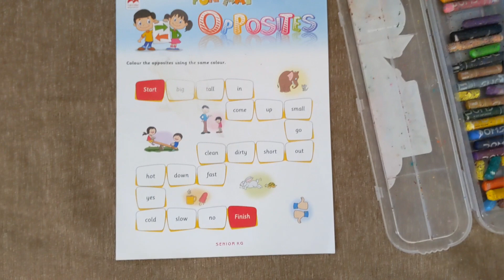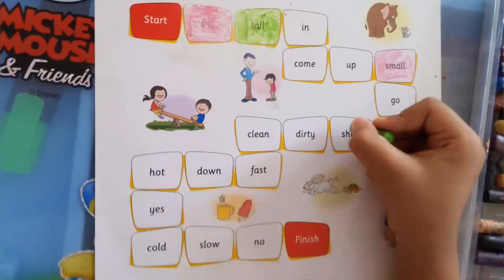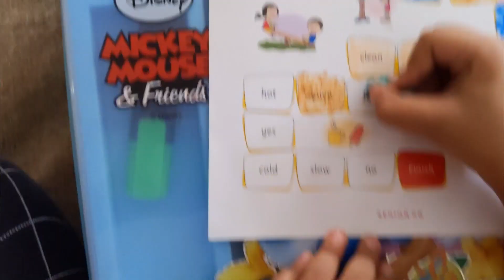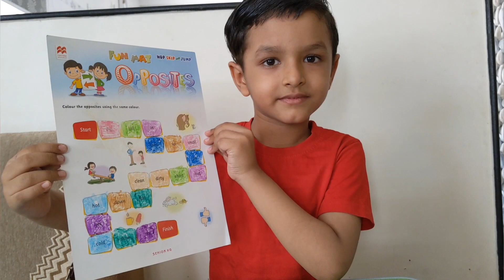Opposite Words Train | Learning about Opposites | Learn with fun